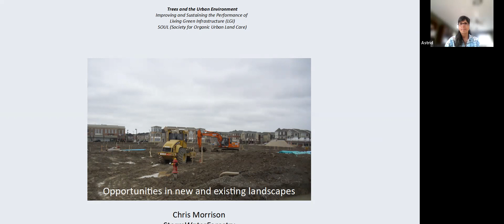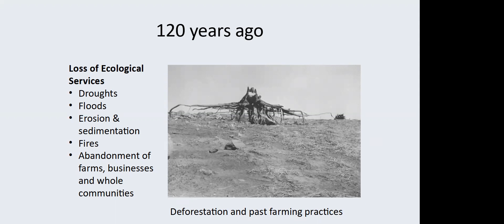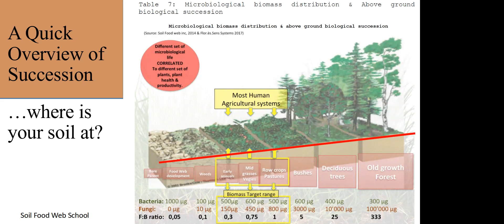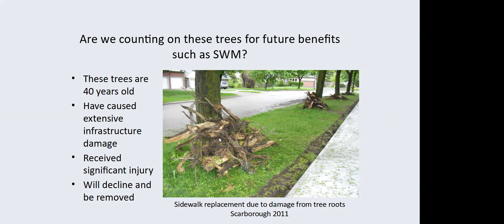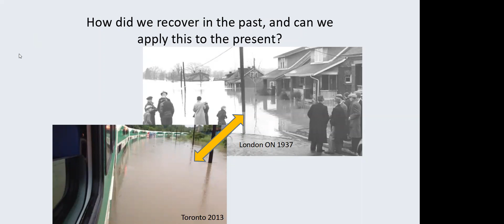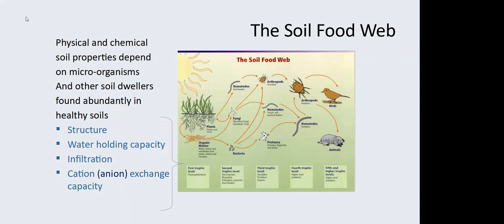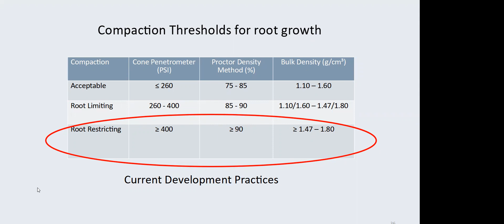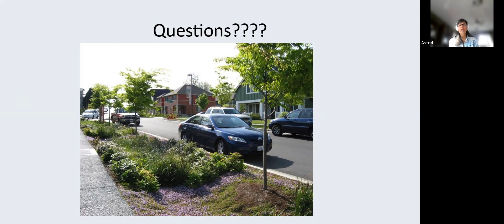SOUL 2022 Year of the Ecological Garden Episode 9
Opportunities in New and Existing Landscapes

Continuing with this month’s theme of trees in urban spaces Chris Morrison presented this, the first segment of a four-part series on trees as green infrastructure, look at the history of the urban landscape and how it came to exist and how that information can help us make better decisions about the care of our urban ecosystems.